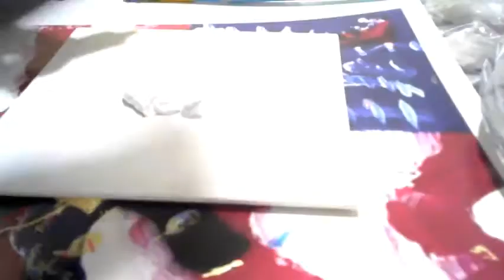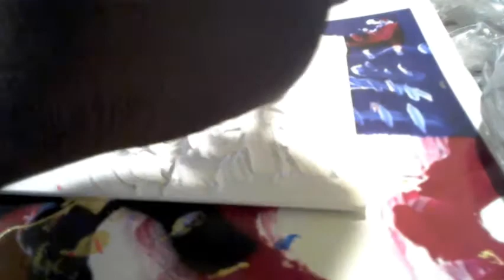Experimenting w/ White Oil Paint, Gold and Pink Glow in the Dark Paint